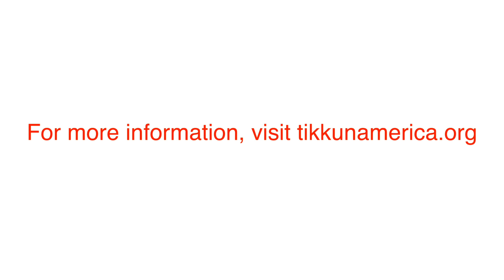RESTORE Workshop - Pastoral Ministry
A discussion and workshop about Pastoral Ministry during the 2020 RESTORE Conference.  Featuring Don Finto, Tod McDowell, and Todd Westphal.